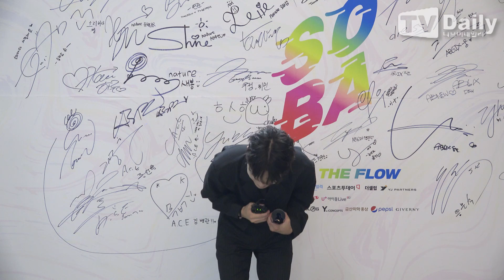[단독영상] ‘소리바다 어워즈’ 이우(LEE WOO) “무대로 보답할 수 있는 가수가 될게요”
2019 소리바다 베스트 케이뮤직 어워즈'의 무대 뒤에서 가수 이우가 수상 소감을 전했다.

YB 윤도현과 배우 진기주, 아나운서 정이나가 진행을 맡은 ‘2019 SOBA’ 2일 차에는 남다른 존재감을 과시하며 무대를 꽉 채우는 레드벨벳 NCT 127 박지훈 YB 러블리즈 AB6IX 양다일 송가인 정미애 홍자 김재환 이우 김수찬 아스트로 더보이즈 (여자)아이들 에이스 투모로우바이투게더 네이처 뉴키드 원어스 SNH48 등 국내외 가요계를 휘어잡고 있는 아티스트들이 현장을 찾은 관객들에게 잊지 못할 추억을 선물했다.

이날 이우는 소셜 보이스상을 수상했다. 이에 이우는 수상 직후 티브이데일리 카메라와 만나 소감을 전달하며 기쁨을 드러냈다.